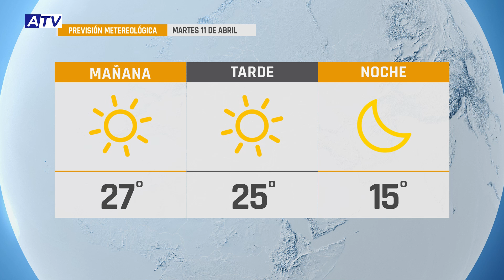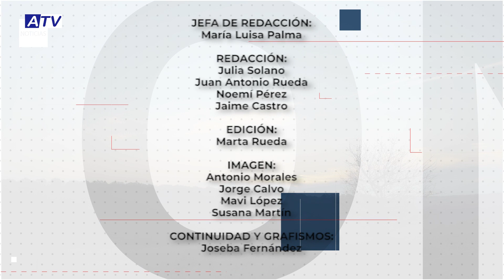NOTICIAS ATV 10 ABRIL 2023 – ACTUALIDAD DE ALHAURÍN EL GRANDE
Noticias de Alhaurín el Grande. Actualidad del lunes 10 de abril de 2023 en el Informativo de ATV.

1. BALANCE DE SEMANA SANTA 2023
Finaliza la Semana Santa 2023 en Alhaurín el Grande. El buen tiempo y la gran participación de alhaurinos y afluencia de visitante han sido las notas predominantes en estas celebraciones. La Hermandad de Nuestro Padre Jesús Nazareno y la Cofradía de la Santa Vera Cruz hacen balance de cinco días de procesiones por el casco histórico, y representaciones en el atrio del Convento y la Plaza Nueva: unos actos que se han desarrollado con normalidad y siguiendo la programación habitual. Alhaurín Televisión ha hecho un seguimiento especial de todos ellos.